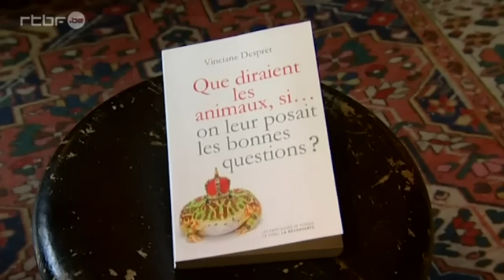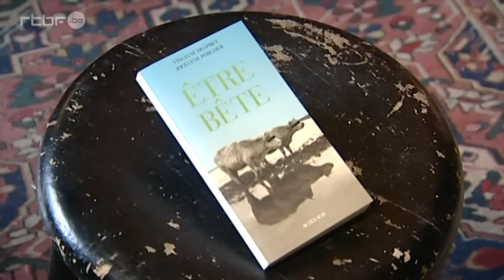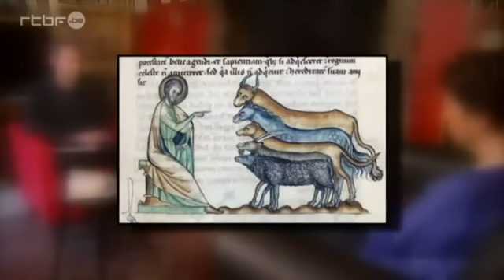Entretien de Jean Cornil avec Vinciane Despret, philosophe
"Que diraient les animaux, si… on leur posait les bonnes questions?" C’est le titre du dernier ouvrage de Vinciane Despret, philosophe, psychologue et éthologue à l’Université de Liège, que Jean Cornil a rencontrée.
Un reportage du Centre Laïque de l’Audiovisuel.